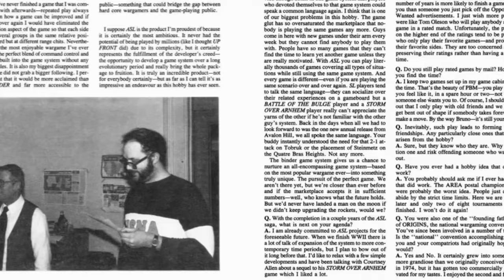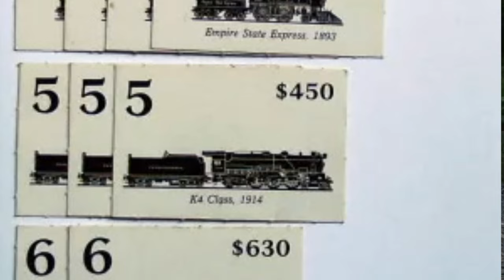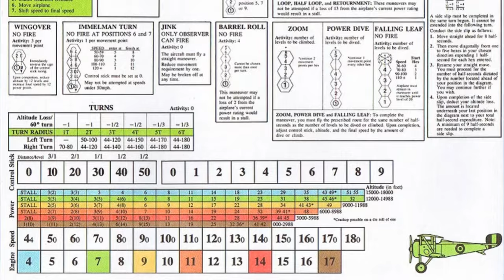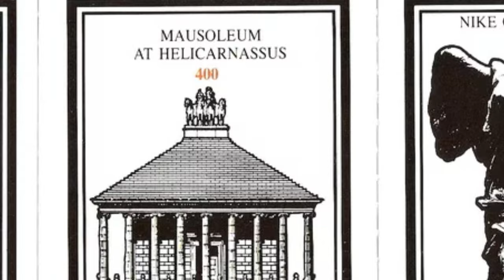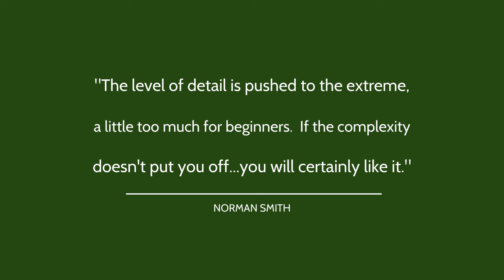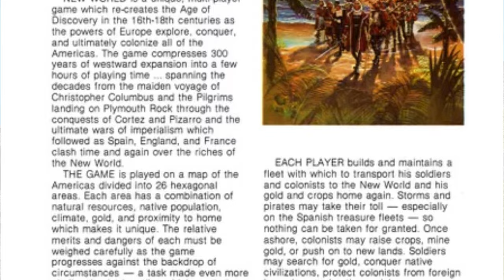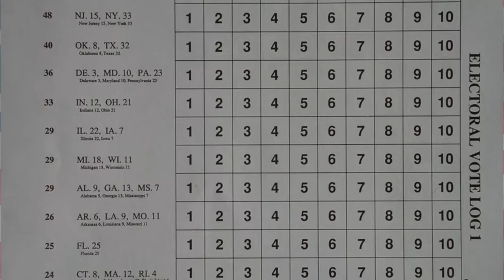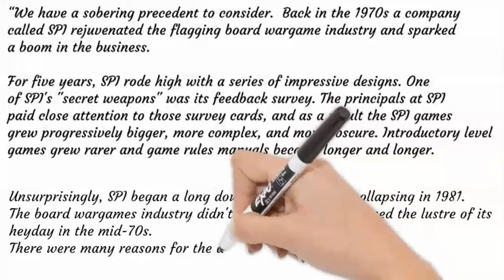HISTORY Of AVALON HILL 1986-1991 / The Story Of The AVALON HILL GAME COMPANY Part 7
Avalon Hill, after a big surge in the late 70s until the mid-80s was on a roll.  But little did anyone know, the company would soon enter a decline that would eventually lead to the end of the company.  In this episode, we explore the beginning of the end of Avalon Hill.